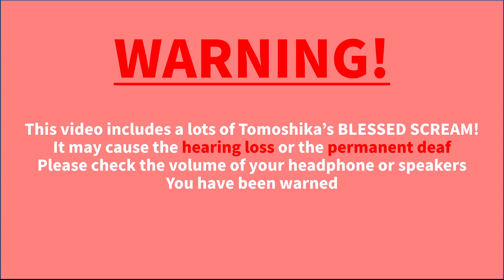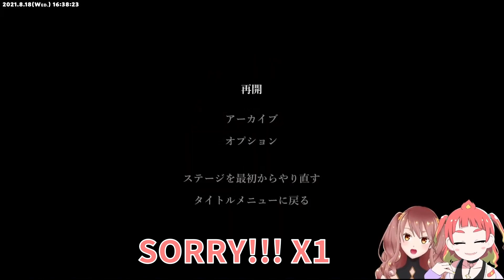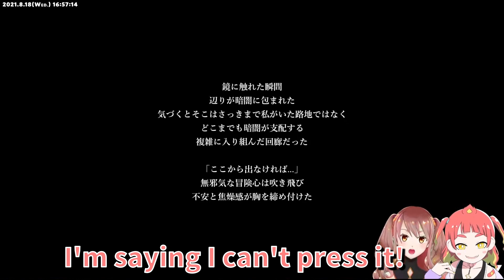[Tomoshika/Kazami Seina] Highlight in Shadow Corridor Chapter 1 [ENG Sub]